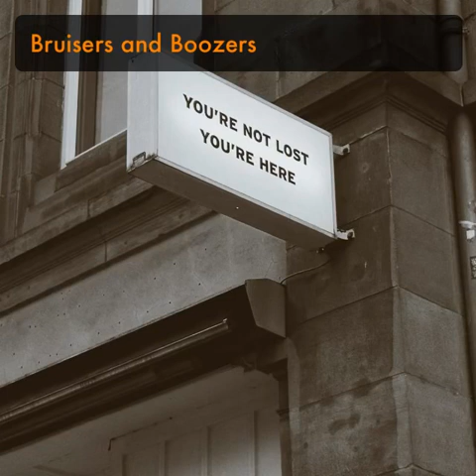Bruisersandboozers@therealkathleenkiddo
By the barbecue joint, where you can throw hatchets and order a pitcher of beer, simultaneously…